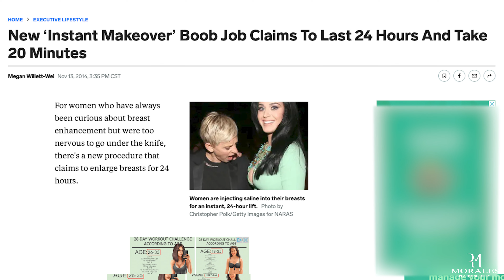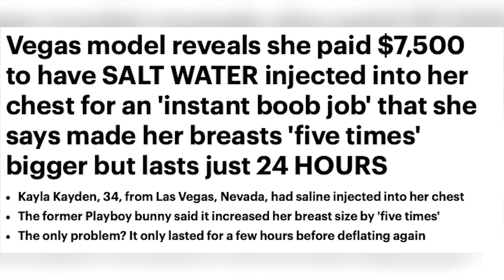24-Hour Boob Job: Temporary Breast Enhancement and Potential Risks Explained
In this eye-opening video, we delve into the intriguing concept of the 24-hour boob job, a temporary method that involves injecting saline solution into the breasts to create the appearance of larger breasts for a limited time.

Join us as we explore this unique approach to breast augmentation, highlighting its temporary nature and potential risks. While the 24-hour boob job may offer a short-term solution for individuals seeking a temporary boost in breast size, it is crucial to understand the potential dangers associated with the procedure.

Temporary methods like the 24-hour boob job should be approached with caution, as they do not offer long-lasting results and carry inherent risks that should not be overlooked.